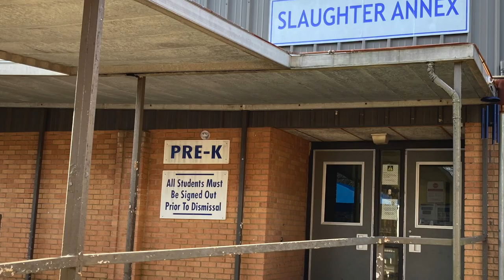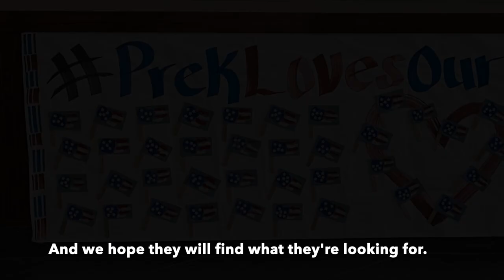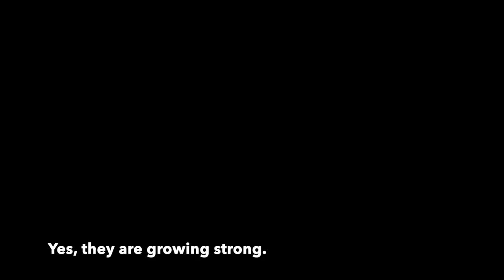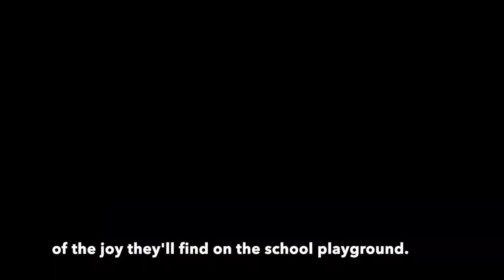Cognia Review 2022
Introduction to the 2022 Bremen City Schools Cognia Review provided by Jones Elementary School PreK teachers and students.